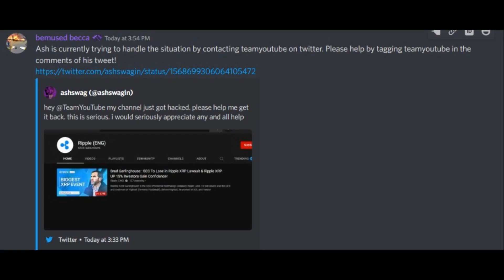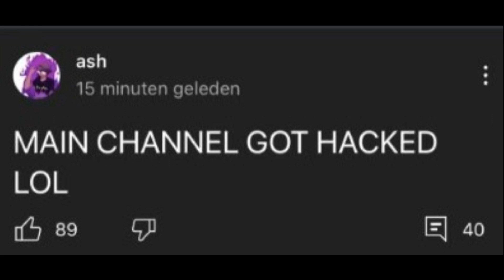Update 2 Ashwag hacked!